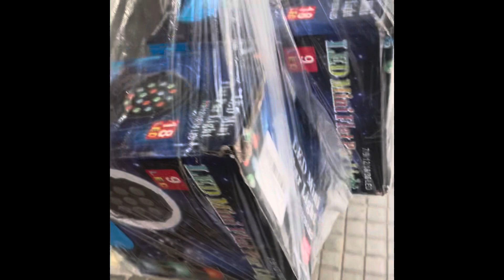I’ve seen the light !!!!!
Palma traffic whilst searching for the lights lol 😂